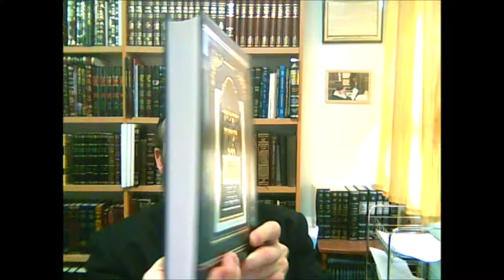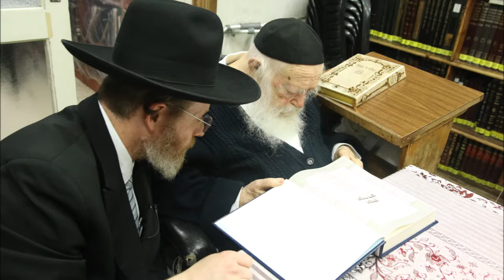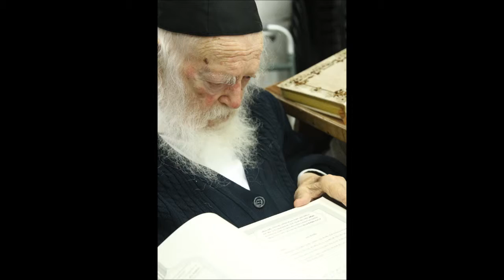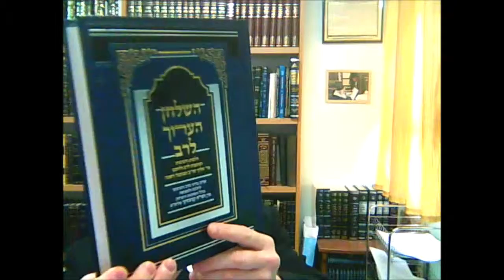HaShulchan Harucch Larav (English)